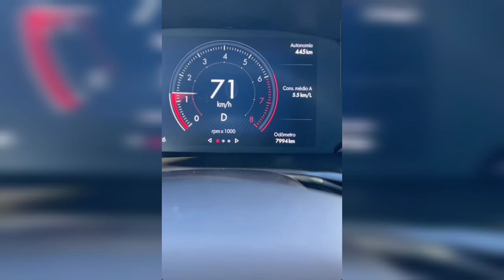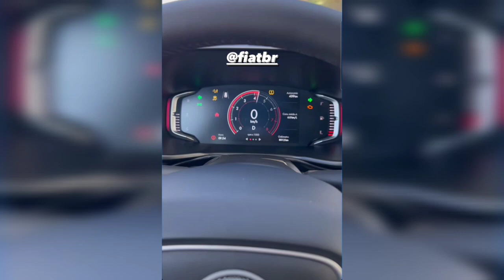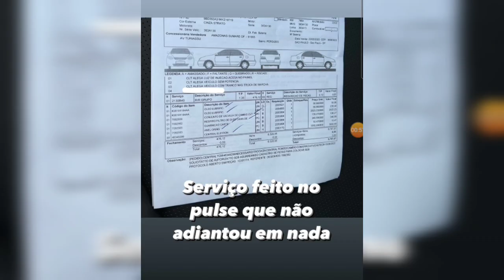Defeito novo Fiat Pulse Cambio automatico!!!